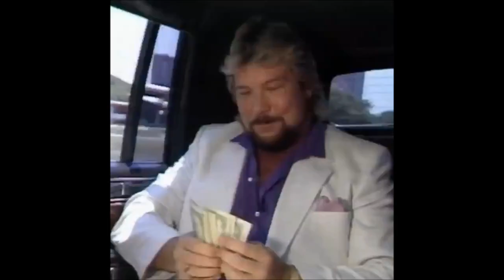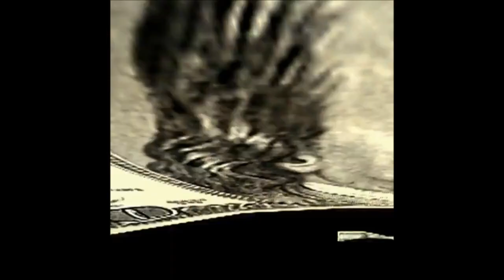"The Million Dollar Man" Ted DiBiase Titantron HD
"The Million Dollar Man" Ted DiBiase Titantron HD with It's All About the Money by Jimmy Hart & JJ Maguire featuring "The Million Dollar Man" Ted DiBiase.